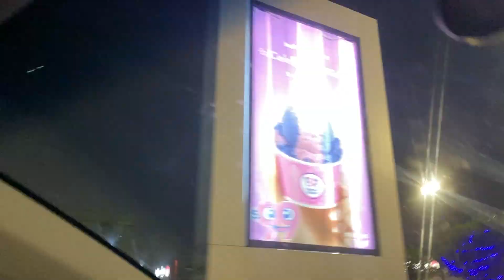Nos hizo morir de la RISA 😂😂 / lo llevamos a comer helado